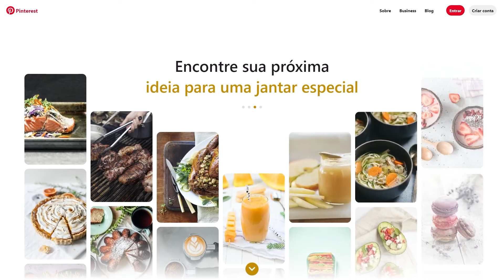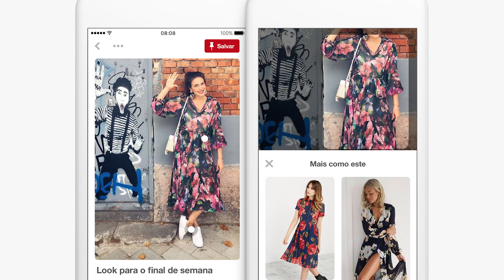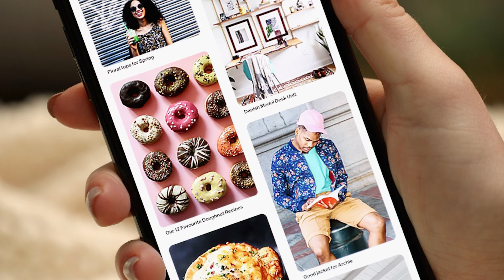Como Vender no Pinterest Passo a Passo [2024]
Vamos desvendar todos os segredos de como vender no Pinterest em 2024 e ter sucesso. Se você está procurando maneiras de expandir seus negócios online, este vídeo é indispensável. Traremos as últimas tendências e estratégias para fazer suas vendas decolarem no Pinterest!

🕙 Principais tópicos:

[0:00] Como vender no Pinterest em 2024;
[1:11] Pinterest para impulsionar empresas;
[3:10] Como funciona o Pinterest na prática;
[4:27] Criar uma conta comercial no Pinterest;
[5:04] Criar os próprios quadros no Pinterest;
[6:02] Criar boas descrições;
[8:05] Segmentação por interesse;
[9:02] Pinterest Ads;
[10:04] Métricas do Pinterest.

🔴 Pinterest para impulsionar empresas

Você sabia que o Pinterest pode ser uma ferramenta incrível para impulsionar seu negócio? E você pode transformar seu perfil do Pinterest em uma máquina de geração de leads e vendas, além de atrair novos clientes com o poder do Pinterest.

🔴 Como funciona o Pinterest na prática

Se você é novo no Pinterest ou simplesmente quer entender melhor como essa plataforma funciona, este vídeo é para você. Vamos mergulhar na prática, mostrando passo a passo como configurar sua conta, otimizar suas postagens e utilizar todos os recursos disponíveis para maximizar suas vendas.

🔴 Criar uma conta comercial no Pinterest

Vamos mostrar como criar a sua conta comercial no Pinterest passo a passo. É simples, rápido e o primeiro passo para começar a vender na plataforma.

🔴 Criar os próprios quadros no Pinterest

Entenda como criar quadros incríveis que vão atrair a atenção dos usuários. Te ensinaremos a estratégia perfeita para montar um quadro que será um verdadeiro showroom de seus produtos.

🔴 Criar boas descrições

Aprenda a arte de escrever descrições que vendem. Vamos dar dicas valiosas de SEO para que os seus produtos sejam facilmente encontrados pelos usuários do Pinterest, aumentando assim as chances de venda.

🔴 Segmentação por interesse

Quer atingir o público certo? Vamos te mostrar como utilizar a segmentação por interesse do Pinterest para alcançar pessoas que estão realmente interessadas nos seus produtos.

🔴 Pinterest Ads

Descubra como utilizar o Pinterest Ads para impulsionar ainda mais as suas vendas. Explicaremos como funciona, como configurar sua primeira campanha e como otimizá-la para obter os melhores resultados.

🔴 Métricas do Pinterest

 Para vender bem, é preciso entender os números. Vamos mostrar quais são as métricas mais importantes do Pinterest e como você pode usá-las para medir o sucesso de suas vendas e otimizar sua estratégia.

Aproveite todos esses tópicos e comece a vender no Pinterest em 2024!

💥 E não paramos por aqui…

Se você deseja aprender mais sobre como ganhar dinheiro online, negócios online lucrativos, como montar um negócio em casa e muitos outros tópicos relacionados a Ecommerce, Marketing, Empreendedorismo…